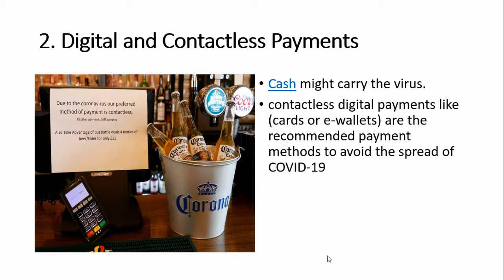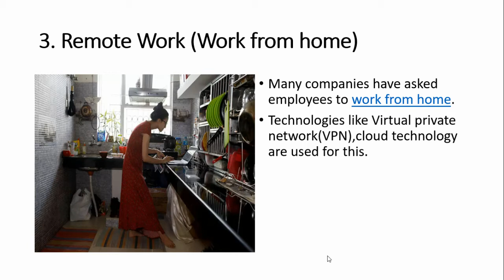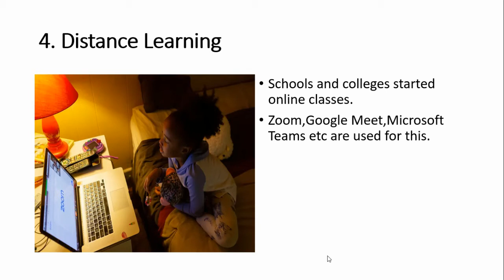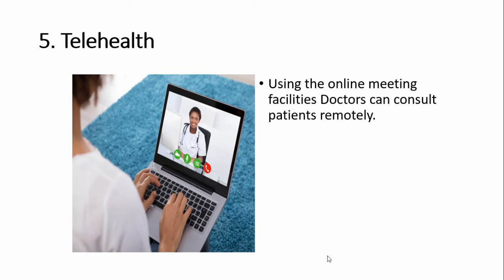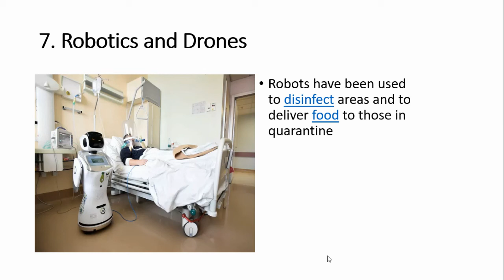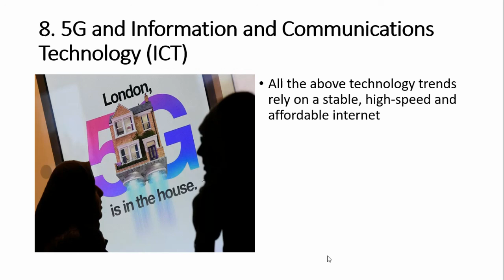Technology Trends in COVID 19 Pandemic - DIGITAL FEST 2021( Dayapuram Residential School)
Digital Fest 2021 Presentation by Rajath D